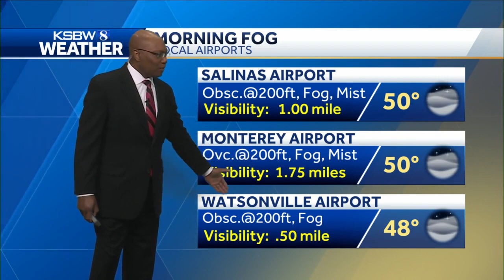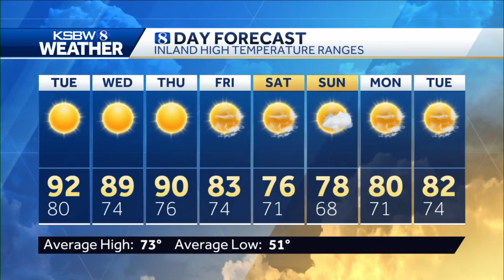Inland Heat Remains – Slight Coastal Cooling